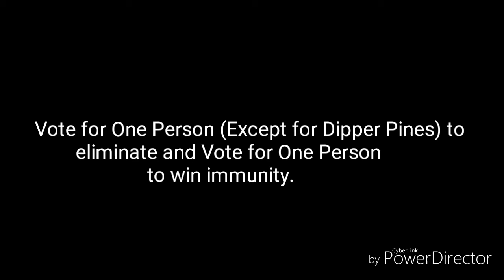Top 50 Character Contest #35 (Closed)